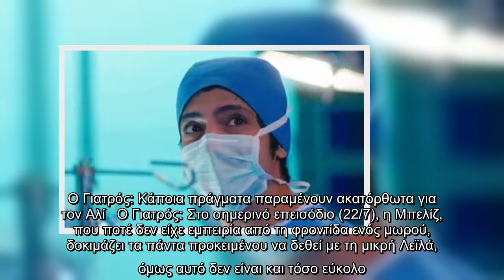✅ Ο Γιατρός: Κάποια πράγματα παραμένουν ακατόρθωτα για τον Αλί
✍  Ο Γιατρός: Κάποια πράγματα παραμένουν ακατόρθωτα για τον Αλί   Ο Γιατρός: Στο σημερινό επεισόδιο (22/7), η Μπελίζ, που ποτέ δεν είχε εμπειρία από τη φροντίδα ενός μωρού, δοκιμάζει τα πάντα προκειμένου να δεθεί με τη μικρή Λεϊλά, όμως αυτό δεν είναι και τόσο εύκολο.    Εν τω μεταξύ, η Νάζλι μετά βίας μπορεί να συγκεντρωθεί στη δουλειά, γιατί σκέφτεται συνεχώς όσα συνέβησαν με τον πατέρα της, και την απογοήτευση που της προκάλεσε για ακόμα μια φορά. Έτσι, δεν μπορεί να είναι εκεί για τον Αλί και τα δικά του προβλήματα, και εκείνος δεν ξέρει πώς να αντιδράσει. Αποφασίζει να κάνει μια υπέρβαση ασυνήθιστη για τα δεδομένα του, προκειμένου να δείξει στη Νάζλι πόσο νοιάζεται για αυτή. Όμως όσο κι αν προσπαθεί να ξεπεράσει τα όριά του και να υπερβεί τις ικανότητές του, κάποια πράγματα παραμένουν ακατόρθωτα για τον Αλί.    Στο προηγούμενο επεισόδιο είδαμε... Ένα πολύ ιδιαίτερο περιστατικό έρχεται στο νοσοκομείο Μπερχαγιάτ και η αλήθεια αποκαλύπτεται λεπτό το λεπτό. Η πραγματική ταυτότητα μιας μ ...